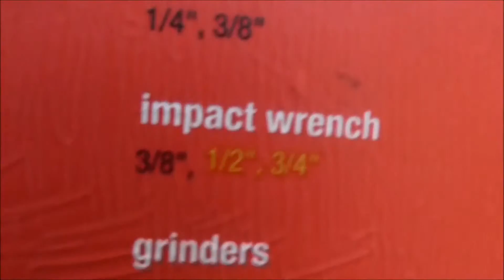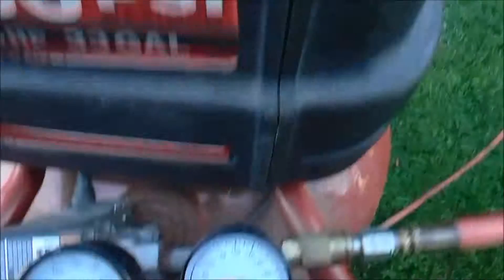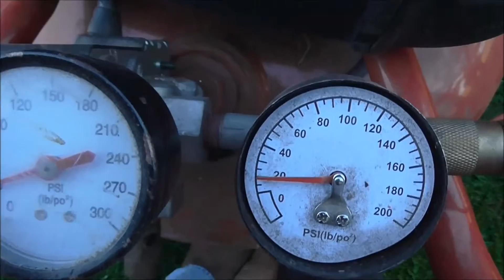Sandblasting Honda 350x parts and Wheel Horse hood from Summer 2015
A flashback to some nicer weather. Getting some parts ready for a freshening up